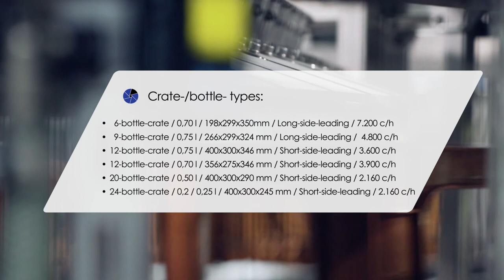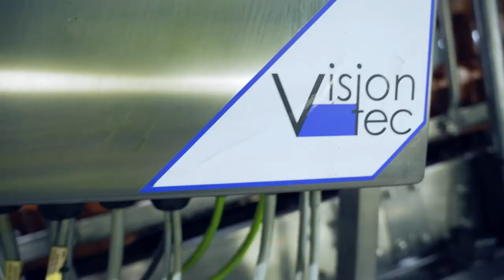vision-tec crate segment rejector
Crate segment rejector
Safe, twist-free rejection of crates from the running crate flow
Performance: - up to 7,200 c/h with 6-bottle-crates (198x299x350mm)